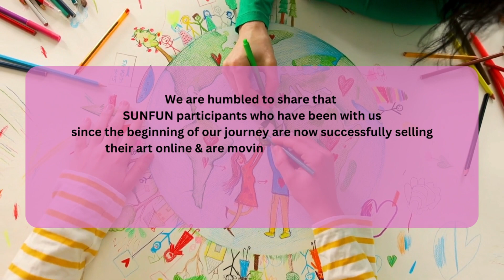SUNFUN 2023 I About Sunfun 2023 - an International Inclusive Online Art Exhibition-Sunrise Learning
Sunrise Learning Foundation work to educate and  empower specially abled people and their families. Art is a Powerful medium of expression. This a platform to celebrate creativity and nurture inclusion.

Internationally renowned panellists who are artists, art mentors, experts in diverse fields will view and share comments of appreciation.

Every year we organize SUNFUN - Our International Online Inclusive Art Exhibition, which welcomes entries across the globe.

The theme for SUNFUN 2023 is "DIVERSE MINDS DIVERSE SKIES"